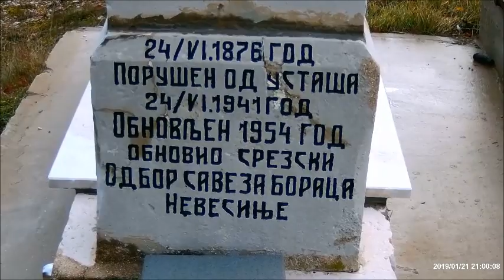Grebak, Nevesinje - Radovi na tornju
Otklanjanje kvara na tornju na Grebku.